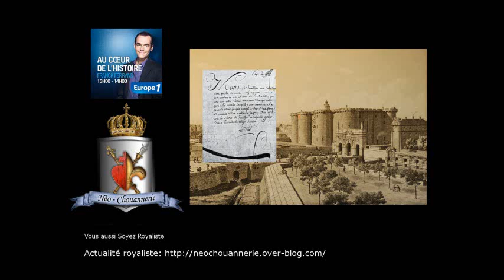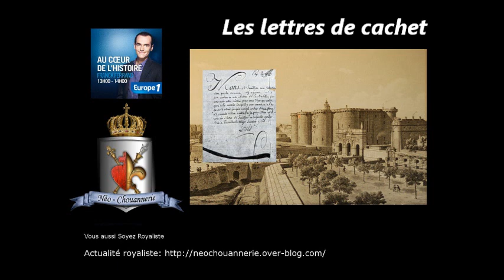Les lettres de cachet - Au coeur de l'histoire -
Dans cette émission, Franck Ferrand vous propose de revivre l'histoire de Jean Henri dit Latude qui eut le malheur d'approcher de trop près la marquise de Pompadour. Après cette incroyable histoire, Mr Ferrand et son invité (Claude Quétel) vous plongent dans l'univers judiciaire et carcéral de l'ancien régime.